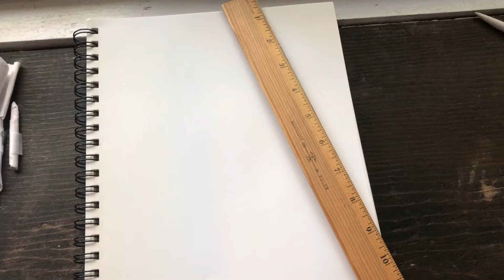Making a tortillon